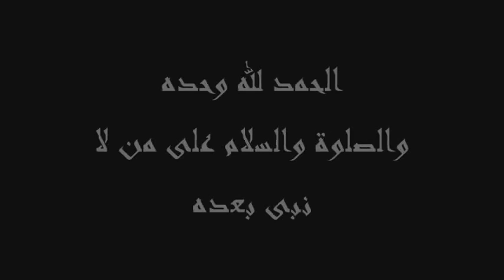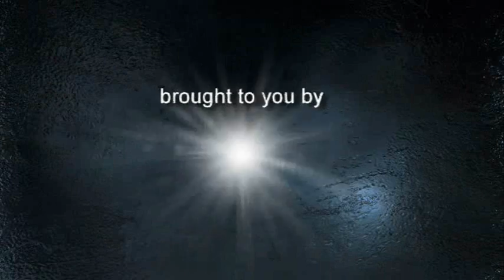Mufti Muhammad Ali Falahi - Quran The Book of Guidance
The Qur'aan is the final book and spoken words of Allah Almighty. It has been sent as a guide for not only the Muslims, but for all of mankind. Read it with an open heart and ALlah will surely guide you.

About Mufti Sahib:

Mufti Sahib is one of the best Urdu speaking scholars in England. His Bayaans are filled with concern for the Muslim's rectification. He is also one of the senior teachers in Darul Uloom Blackburn, UK.